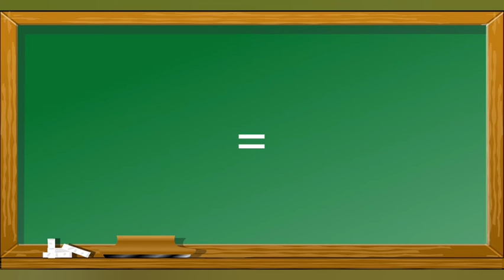Como escrever Metrô em Inglês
Esse vídeo mostra como escrever Metrô em inglês para o aprendizado de pessoas que queiram aprender palavras em inglês .